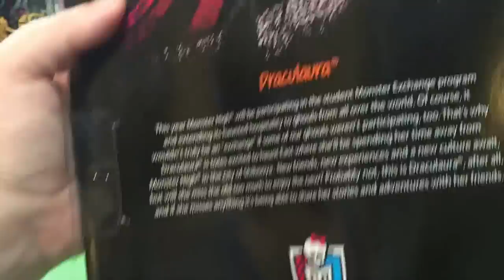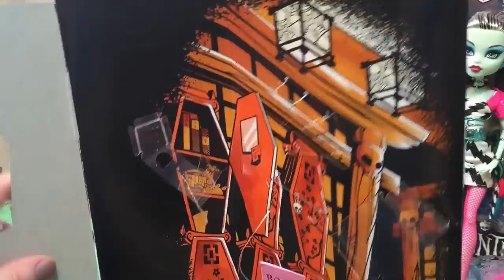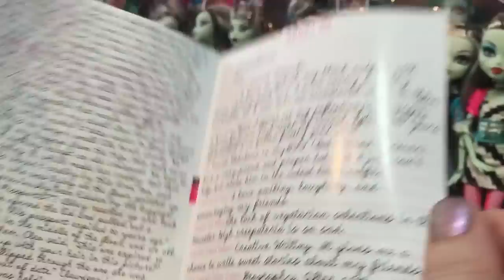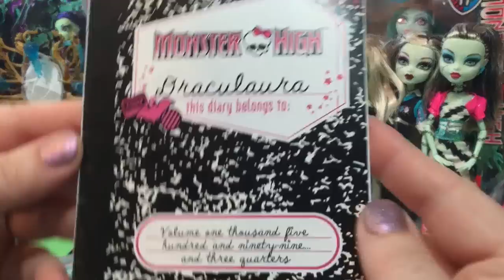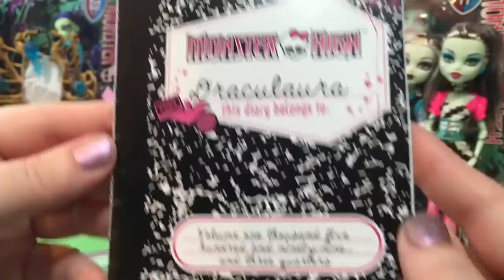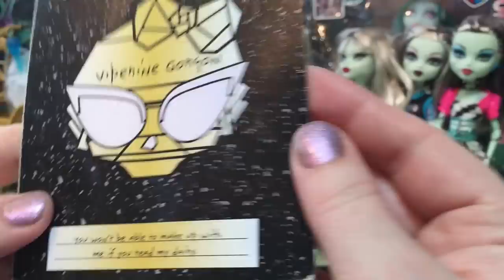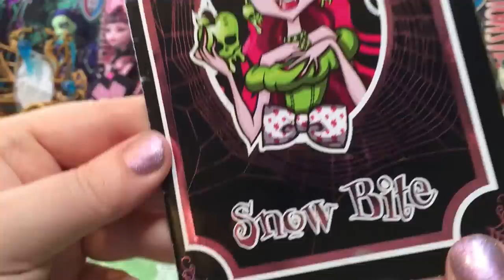Huge Monster High Mattel Dolls Haul Part 2 So Many Draculaura Ghoulfriends!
Hi guys! We had a HUGE Monster High Haul! We bought some from the big toy sale and a bunch yesterday at the toy show (thank you to all the sellers, we had some great finds!). Ladybug's choice was next her number two ghoulfriend, Draculaura. Just no one mention the b word. We want fashion, not fainting! And her dead tired adorable ponytails were not cut. She came that way. So cute or should I say, so creeptastic!

Opening soon are more New My Little Pony Equestria Girls Friendship Games Dolls and brand new My Little Pony and playsets with Zapcodes! We cannot wait! After that more of our Monster High Ghouls and Mansters, Barbie and her girls from the big toy sale, new My Little Pony ponies, Tsum Tsums, Lalaloopsy, LPS, MLP playsets,  Equestria Girls Rainbow Rocks, more Monster High, Disney Junior Doc McStuffins, Sofia the First, Sheriff Callie, Disney Princess Palace Pets, Disney Frozen and Princess Zaini Mystery Surprise Toy Kinder Chocolate Eggs, Disney Princesses and Playsets, Paw Patrol, Jake and the Neverland Pirates and more!